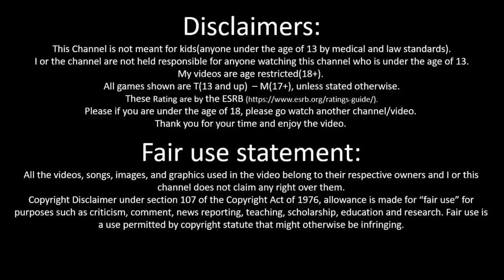Up date on the channel and content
Up Date on what content that's come to this channel of original videos in the future. Say toon to SeeD SG-OSP & Vtubeing top number one Super Soldier
Commander Devon Lionheart.